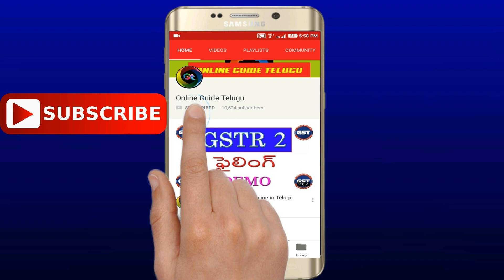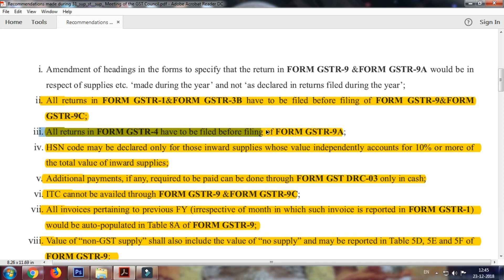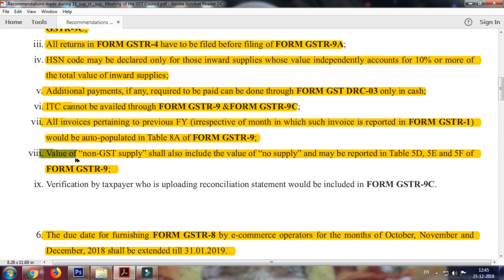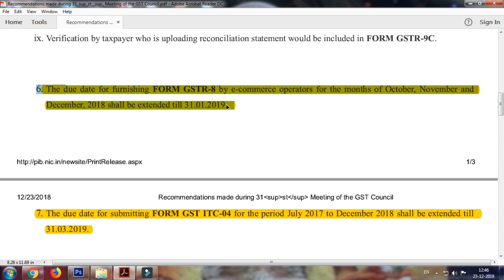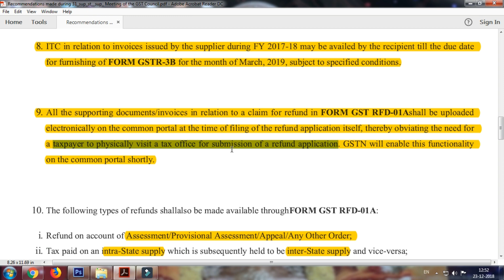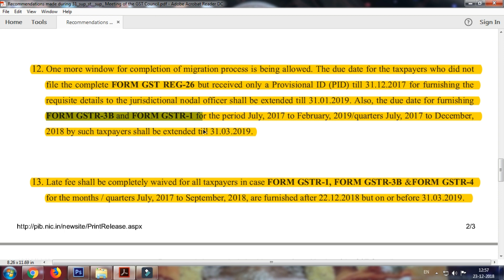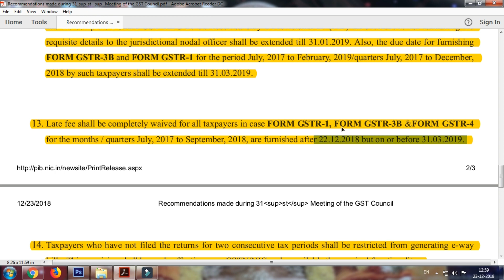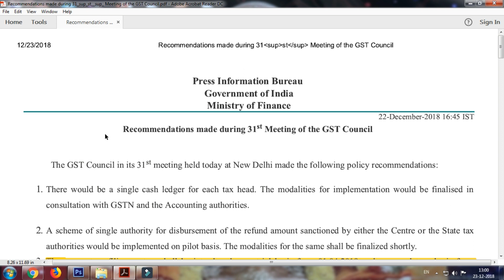31ST GST COUNCIL MEETING - KEY DECISIONS - HIGHLIGHTS IN TELUGU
31ST GST COUNCIL MEETING - KEY DECISIONS - HIGHLIGHTS IN TELUGU